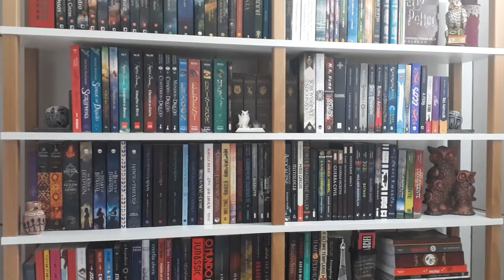O que é Arqueologia? | Raíssa Baldoni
No vídeo de hoje eu converso com você sobre a minha profissão.

- Wishlist do Projeto Excalibur (na Amazon)